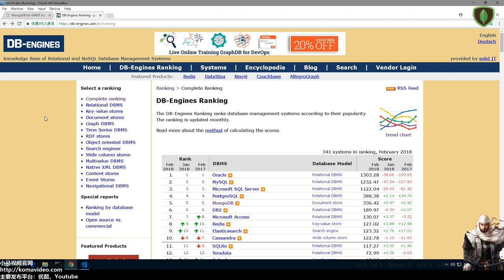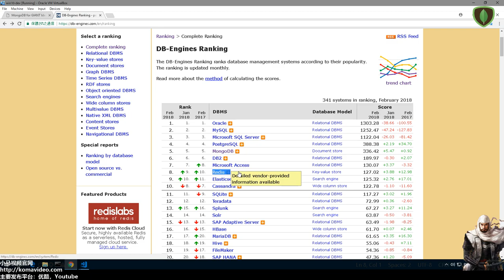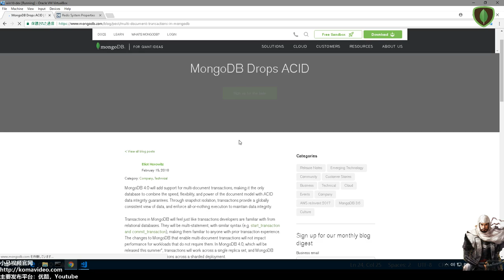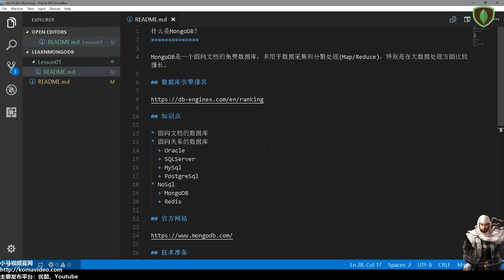01★MongoDB学习★什么是MongoDB？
01★MongoDB学习★什么是MongoDB？